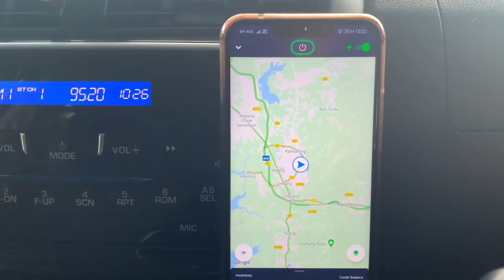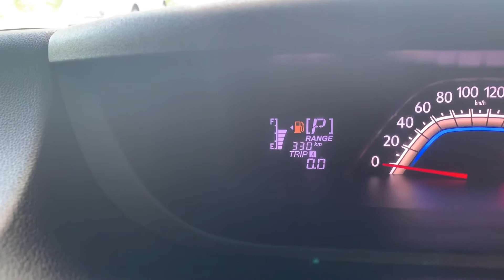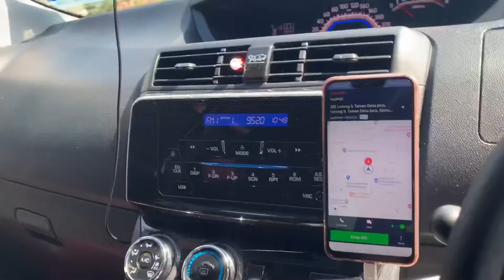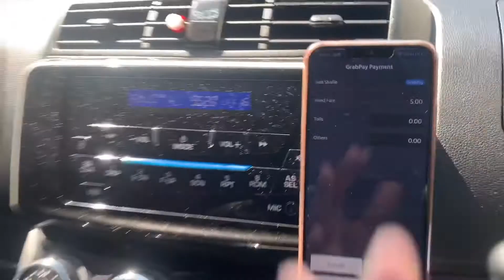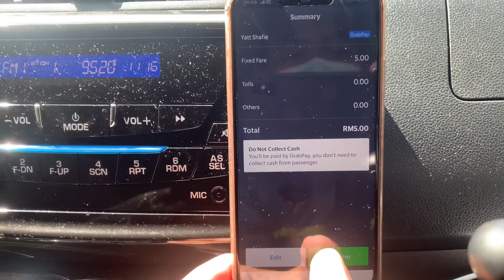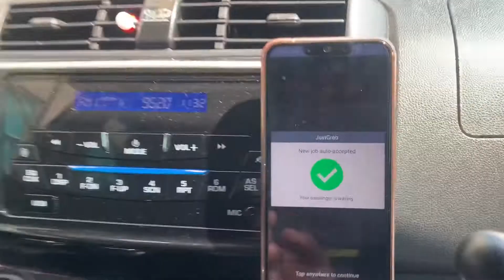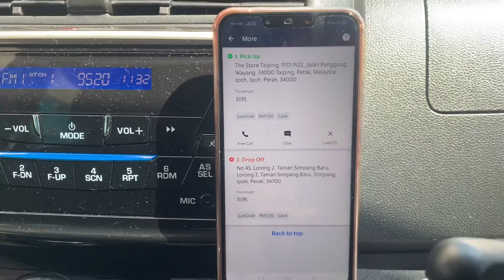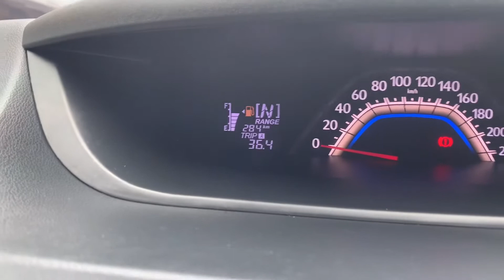Vlog Edisi Grab | Job Terlalu Padu Terpaksa Tutup Apps Grab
Saya baru dalam bidang youtuber ini mohon sokongan tuan2 dan puan2 semua..

Jasa baik tuan2 dan puan2 akan saya kenang sampai bila2.

Sangat Mudah Untuk Bantu Saya Hanya Dengan Cara Kongsikan Channel Saya Kepada Rakan2 Terdekat Anda.

SAYA UCAPKAN RIBUAN TERIMA KASIH.

Credit : Kinemaster for sound track.

Credit : Taiping

Credit : Grab Malaysia

Credit : Youtube.com.my